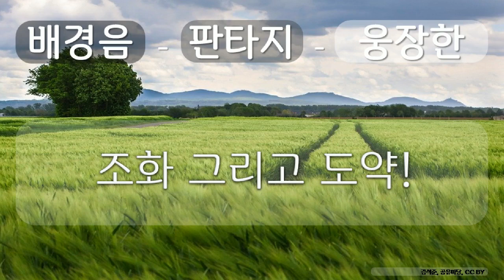배경음, 판타지, 웅장한 21 판타지, 웅장한, 조화 그리고 도약, 김석준, 공유 마당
1만개 이상의 다양한 컨텐츠들을 목록별로 구분하여 재생목록에 정리하였습니다.